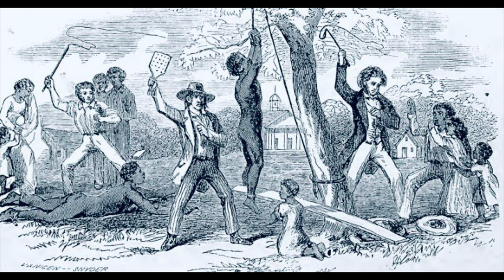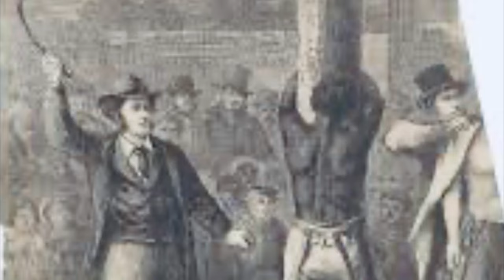SLAVERY CHAPTER 5: Buck Breaking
This video gives details about Buck Breaking during slavery.

Thank you in advance for any and all donations, each one is a blessing🙌🏽 🙏🏽🙌🏽